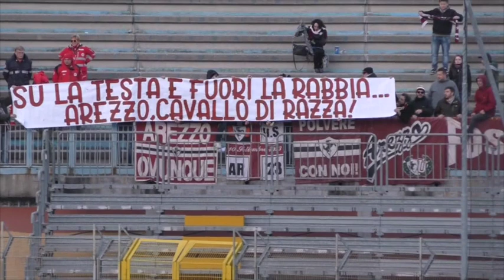Como-Arezzo 2-3, immagini dagli spalti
La vittoria in riva al lago vissuta dalle tribune dello stadio ''Sinigaglia'' (riprese di Marcello Vardi)